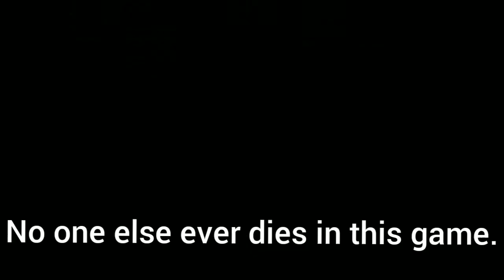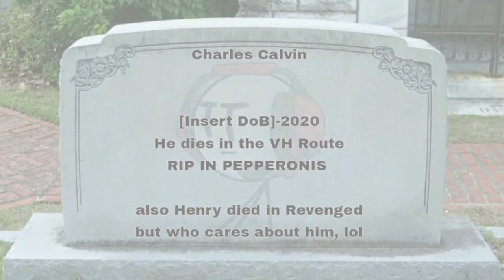Valiant Hero Is Sad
RIP in pepperonis.
A little joke about the community. If you've seen it, you understand it.